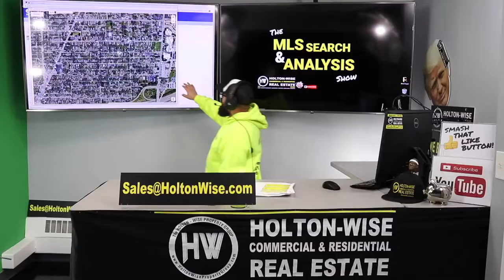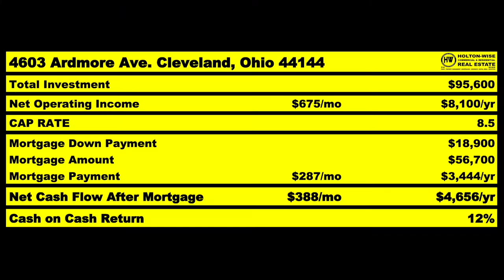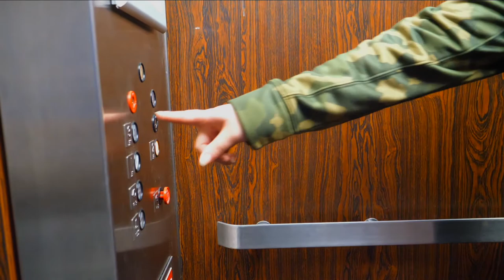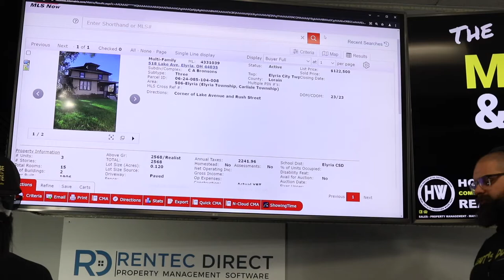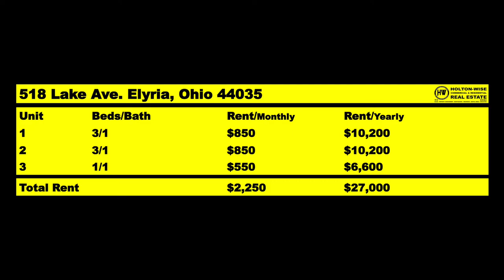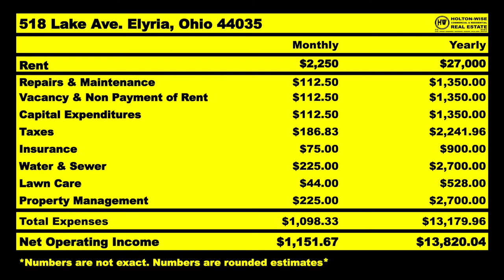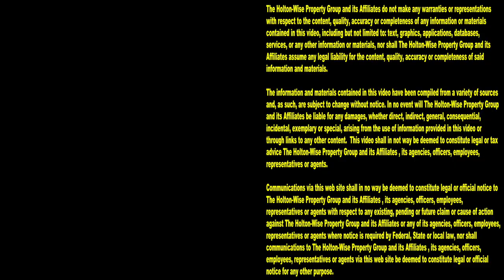What should I do if Glendale CA Housing is Crushing my Soul | MLS Search & Analysis 1,284 - 518 Lake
If you are one of the many Californians leaving California so you can try to buy affordable housing in more landlord-friendly, states you'll want to pay attention to the 1,284th episode of The MLS Search & Analysis Show. Investor friendly Realtor James Wise is showing real estate investors from Glendale California how to think outside the box so they can invest in affordable housing at a fraction of the cost of what housing in Glendale, California housing costs. If you thinking about moving your money out of the Glendale area in favor of a more landlord friendly real estate market like Cleveland, Ohio you do not want to miss this show. James Wise provides the most transparent advice that every Glendale, California landlord will want to consider before they make any more investment decisions.

📺 HELPFUL RESOURCES
Holton-Wise FAQ